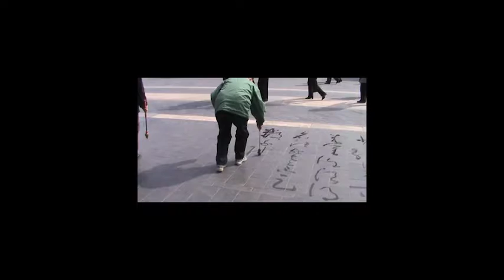Things to Do in Beijing: Sport Calligraphy at the Temple of Heaven (Tiantan)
In Beijing just past the ticket entrance that the Temple of Heaven (also known as Tiantan), elderly men work hard writing calligraphy on the sidewalks using long sticks and sponges soaked in soapy water. The calligraphy is "performed" and the other men watch carefully. There's supposed to be a flow of chi in the execution of the letters. Lydi describes what she knows about it.